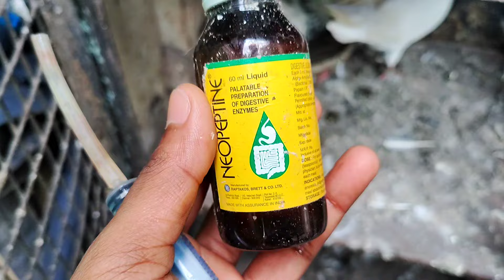Love birds ka baccha dekhne ko milega 😍